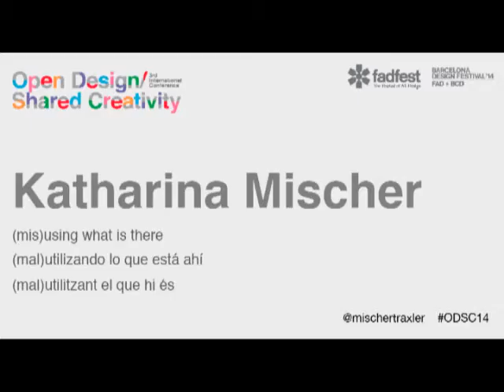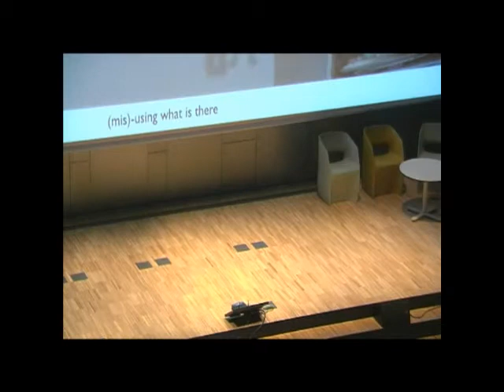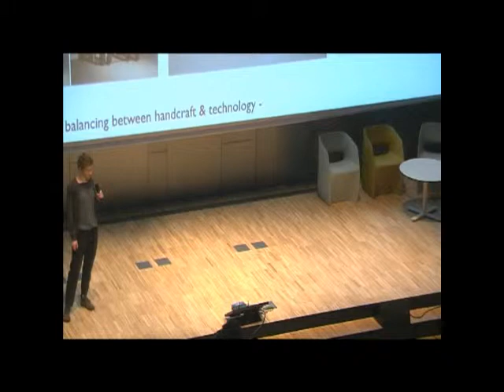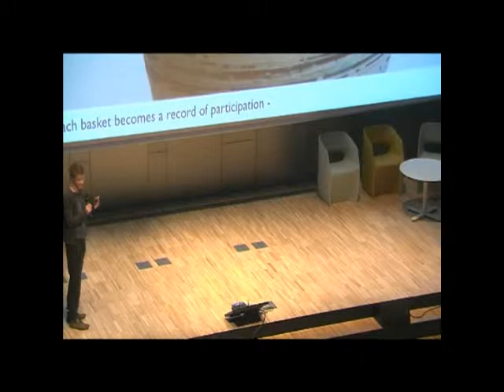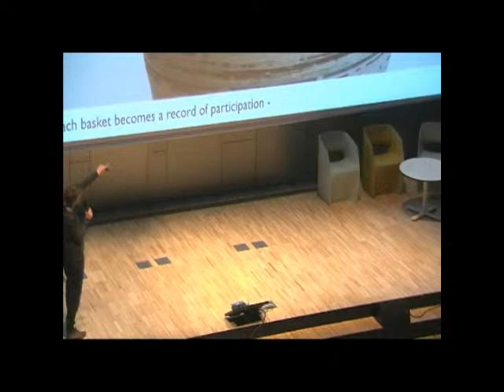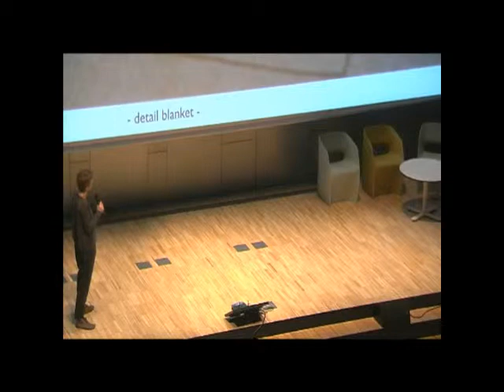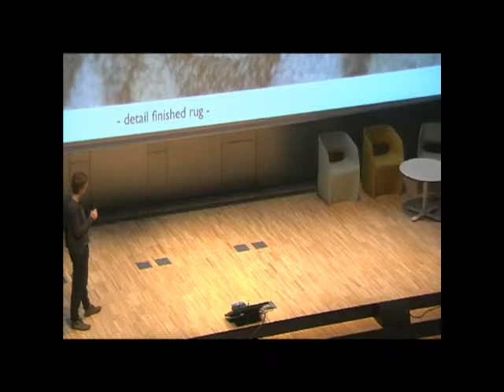Katharina Mischer (Mischer'Traxler) - (mis)using what is there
3rd Open Design / Shared Creativity International Conference
Barcelona, 30th June & 1st July 2014.

Organized by Fostering Arts and Design (FAD) in the framework of FADfest and the Barcelona Design Festival 2014